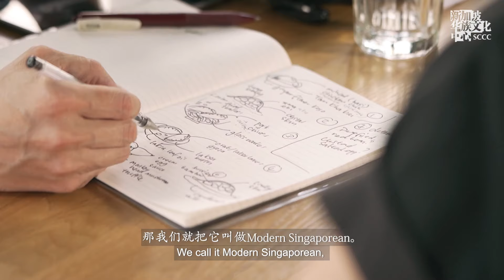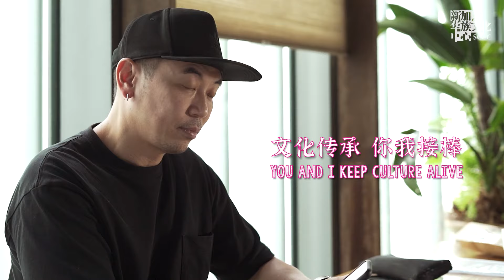My Job My Story (职业人生) – Episode 6: Chef (第六集：厨师）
Meet Willin Low, the chef who made waves in the culinary world for introducing Modern Singaporean (Mod-Sin) cuisine. He will be sharing how he got into cooking, and the inspiration behind his unique dishes in this final episode of My Job My Story.

1 Straits Boulevard Singapore 018906